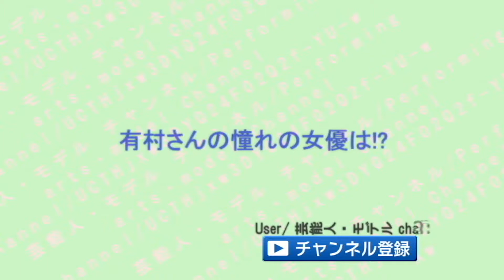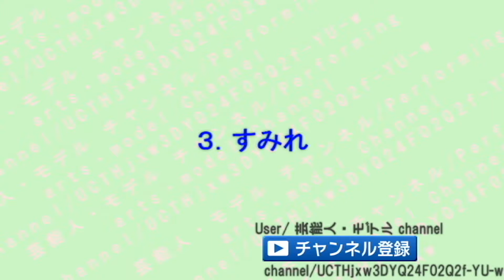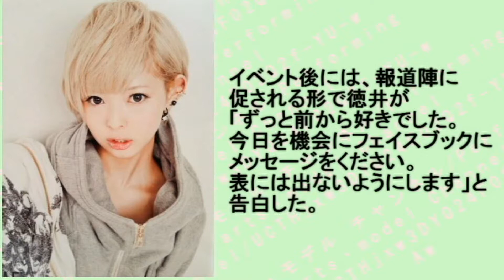大好きですと生告白！芸能人たちの「憧れの人」まとめ～Yearning of the human entertainer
やっぱ憧れの人の前ではみんなデレデレ♡
あなたの憧れの人は誰ですか？

○動画内容
1.有村架純の「憧れの人」
2.三浦春馬の「憧れの人」
3.すみれ(石田純一の娘)の「憧れの人」
4.徳井義実の「憧れの人」
5.福原遥（まいんちゃん)の「憧れの人」
6.広末涼子の「憧れの人」
7.キアヌ・リーブスの「憧れの人」